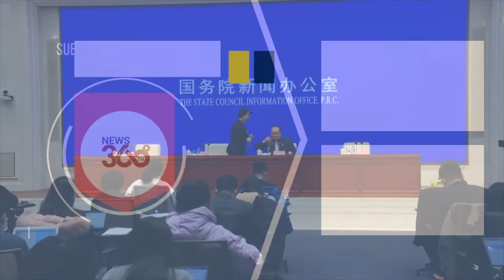China puts 13 MILLION into coronavirus lockdown in Xi'an amid spike in Covid cases- News 360 Tv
Giant lines outside testing facilities in China's Xi'an as city put under lockdown due to recent spike in COVID cases.